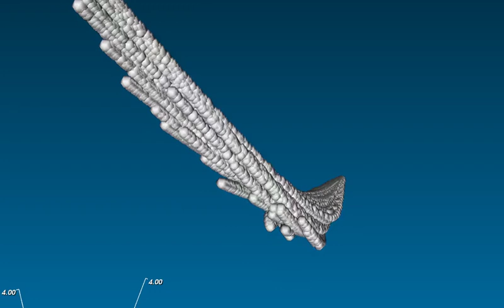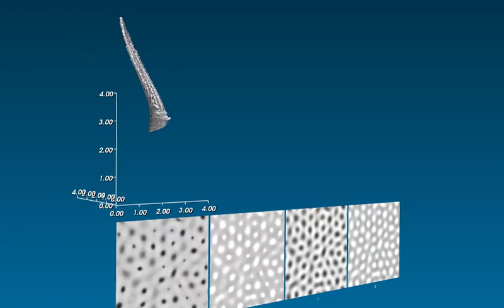Phase plot of twinkling eyes, from Yang et al. 2002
"Spatial Resonances and Superposition Patterns in a Reaction-Diffusion Model with Interacting Turing Modes" (2002) Lingfa Yang, Milos Dolnik, Anatol M. Zhabotinsky, and Irving R. Epstein

The system referenced in Fig. 4. Two coupled Brusselator systems a,b and c,d. The two systems resonate with each other, resulting in an oscillating pattern of "twinkling eyes".